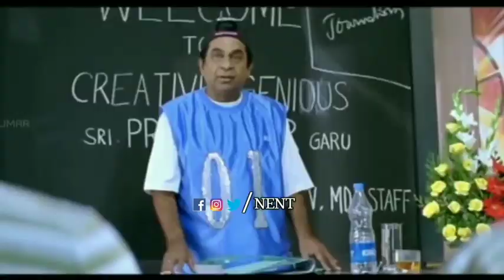Telugu dj remix song what's up status vedio ll tech Bazaar